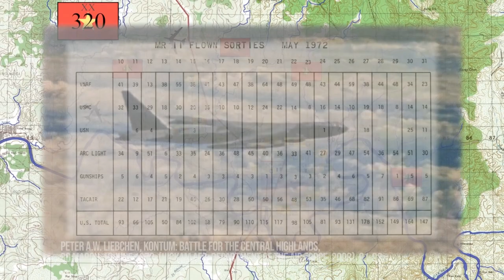Tanks Assault Kon Tum City | The Battle of Kon Tum 1972: Animated Documentary - Part 6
~ THE BATTLE OF KON TUM DESCRIPTION:

The 320th PAVN Division is ready to engage the 23rd ARVN Division defending Kon Tum. T-54 main battle tanks are now ready to lead the assault and seize the provincial capital, which would lead to the second South Vietnamese province falling. The last regiment of the 23rd ARVN Division, just barely entered the city just one day before the attack was scheduled to launch.

This video series is about the Battle of Kon Tum, where 2 North Vietnamese Divisions and 4 Independent Regiments made a Corps-level strike into Kon Tum province in the Central Highlands of South Vietnam’s Military-Region 2. The 3rd PAVN Division simultaneously hit Northern Bình Định province. The least well known out of the 3 major battles from the Easter Offensive, it still has very well known moments, including the death of Colonel Nguyễn Đình Bảo at Firebase Charlie, amongst other events that will occur in this series. Kon Tum threatened to cut South Vietnam directly in half, therefore it serves as a grim foreshadowing to Ban Mê Thuột and the fall of South Vietnam just 2 years later.

The Easter Offensive of 1972, or the Nguyễn Huệ Offensive and Mùa Hè Đỏ Lửa (Summer of Red Fire), was a massive Communist Offensive to try to destroy the Republic of Vietnam. Three massive corps-level battles were launched in Quảng Trị, Kon Tum, and Bình Long provinces. This offensive would fade into summary/minimization in mainstream American and English-speaking histories, as opposed to the Tết Offensive of 1968. However, it is an untapped source for analysing the Vietnam War.

The Easter Offensive was the very first time the North Vietnamese attempted to utilise combined-arms warfare on a massive scale. For this offensive, the North Vietnamese were handsomely equipped by the Soviets with T-54s/T55s, APCs, ZSU-57s, 130mm and 122mm state-of-the-art howitzers, and the latest SA-7/AT-3 guided missiles. The mainstream understanding of the war is guerrilla warfare in the jungle with American patrols - this offensive completely rips that view of the war to shreds.

~SOURCES:

Andrade, Dale. America's Last Vietnam Battle: Halting Hanoi's 1972 Easter Offensive. Lawrence: University of Kansas Press, 2001.

McKenna, Thomas. Kontum: The Battle To Save South Vietnam. Lexington: University of Kentucky Press, 2011.

Liebchen, Peter A.W. Kontum: Battle for the Central Highlands, 30 March-10 June 1972. Hickam AFB: Department of the Air Force, 2008.

Leslie, Jacques. “S. Vietnam Troops Turn Back Red Attack at Kontum,” Los Angeles Times, 15 May 1972.

Thank you for reading the description. Hello.